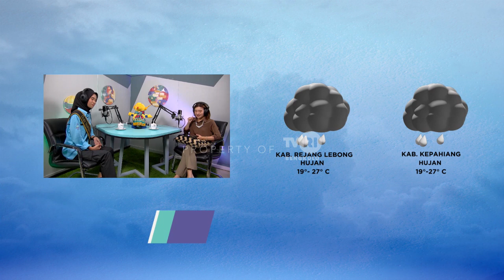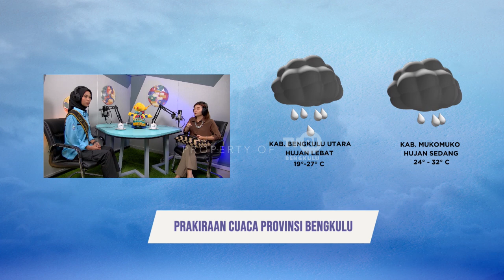OPINI PEDULI LINGKUNGAN SEGMEN 3